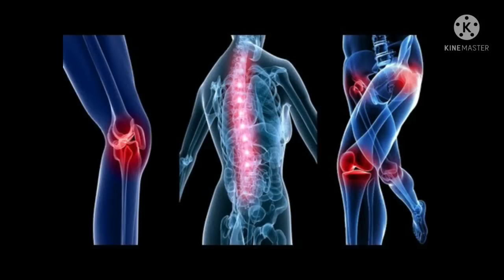ಕೇವಲ 1 ಚಮಚ ಸಾಕು ಕೈ ಕಾಲು ನೋವು /ಕೈ ಕಾಲು ಸೆಳೆತ /ಜೋಮು ಹಿಡಿಯುವುದು /ನರಗಳ ವಿಕ್ನೆಸ್ /ಮರಗಟ್ಟುವುದು ಎಲ್ಲ ಮಾಯಾ .